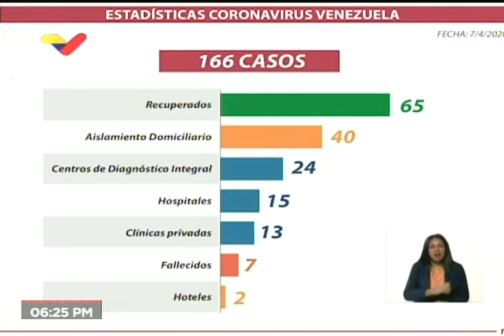Reporte Coronavirus Venezuela, 07/04/2020: Un nuevo caso en Baruta, anuncia Delcy Rodríguez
La vicepresidenta de Venezuela, Delcy Rodriguez, informa este 7 de abril de 2020 de un nuevo caso de coronavirus Covid-19 en el país, adquirido por una mujer en Santa Fe (Baruta, estado Miranda) por su hermano, que la contagió. El Presidente Maduro, que también formó parte de las declaraciones de hoy, ordenó que todas las personas que se están tratando el coronavirus en sus casas sean hospitalizadas para que no infecten a sus familiares.